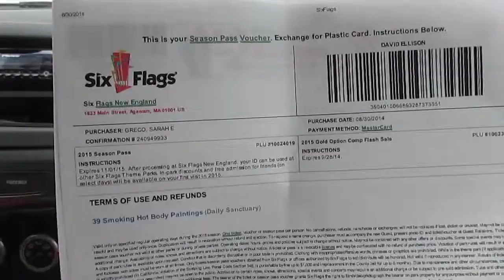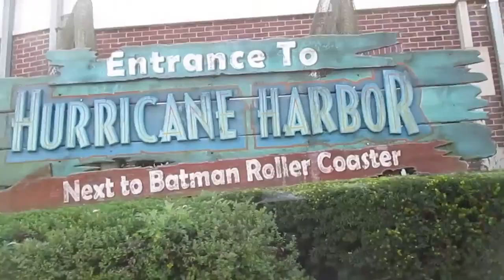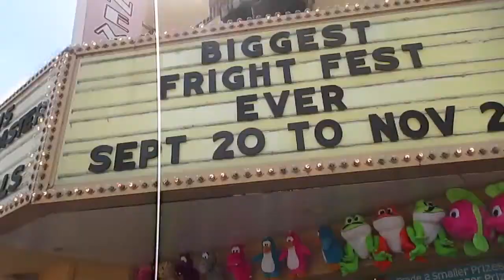Six Flags New England Adventure!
Dave and i go to Six flags! What a great day! Check out the crazy things he says!